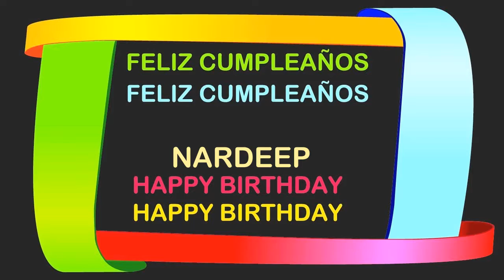Nardeep Birthday Postcards & Postales